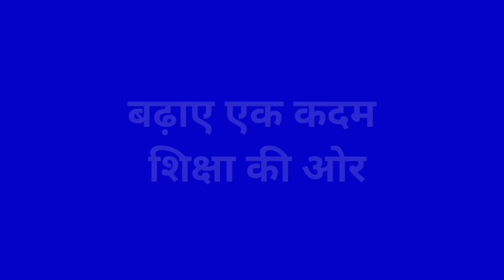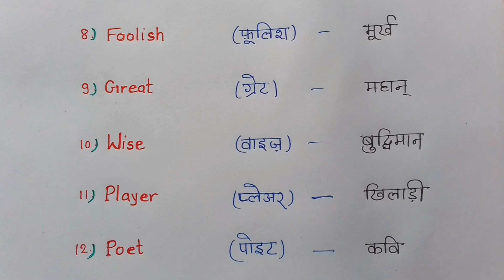अँग्रेजी में सही उच्चारण करना सीखें || Word meaning and pronunciation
Word meaning and pronunciation